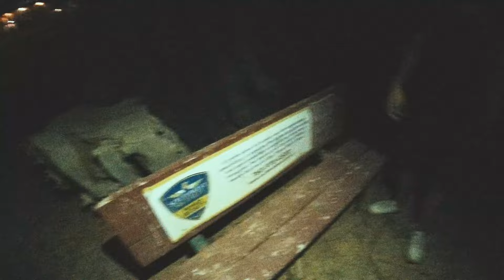THE DUNES DAY HEIST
Fun and short little video of our trip to the dunes for a Photoshoot.
PHOTOS BY @CZARCINEMA
EDITOR @JEPPYJAM